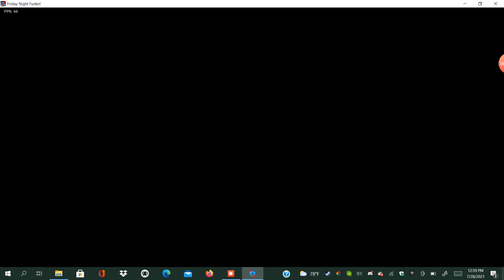Friday Night Funkin- The Austin Perrit Mod! ( shoutout to Austin and my brother! )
This mod is special to a kind of fox, yeah austin!